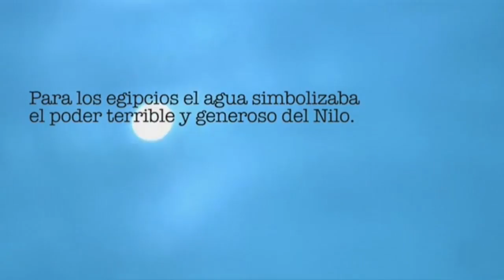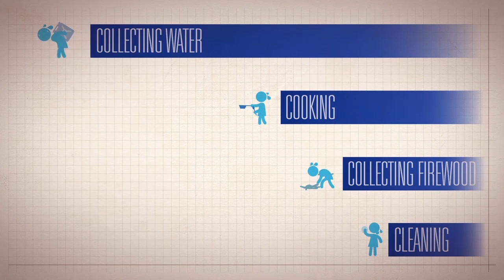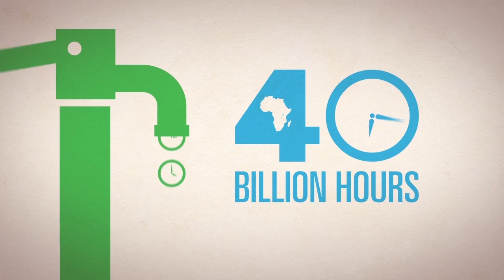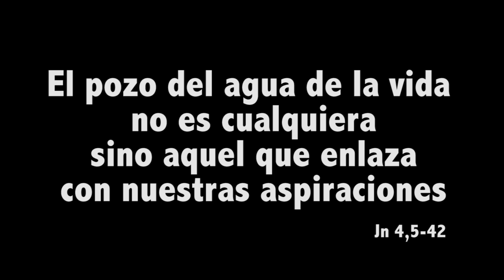El agua lo cambia todo - 3º Domingo de Cuaresma, Ciclo A